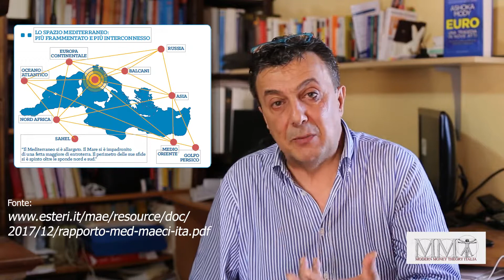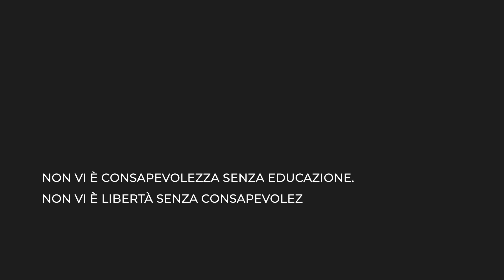Sulla via della seta